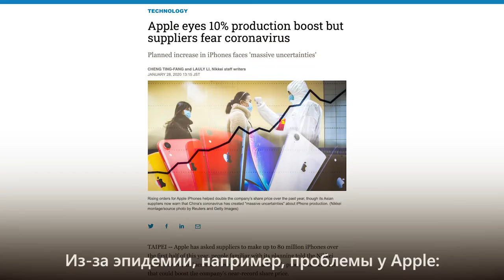IT-новости недели: взлом Джеффа Безоса, аналог Slack и реклама в Google // 31 января 2020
Сегодня в выпуске:
— Взлом смартфона Джеффа Безоса
— Аналог Slack от Google
— Apple и коронавирус
— Дизайн рекламы в выдаче Google